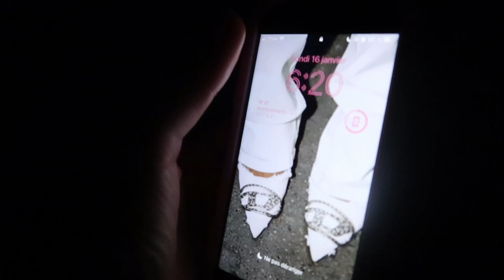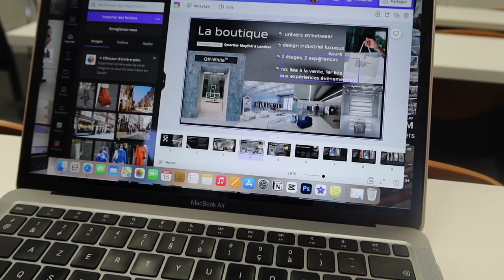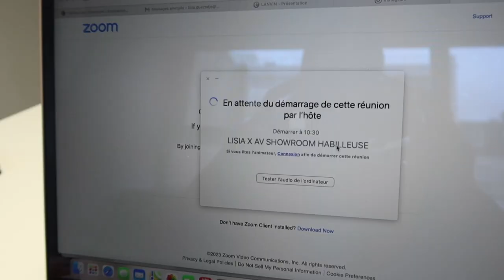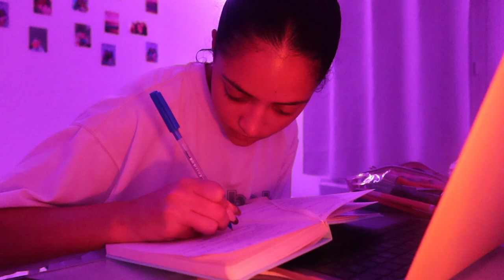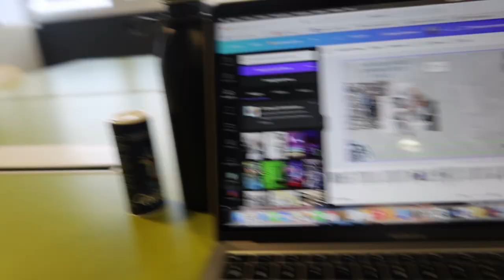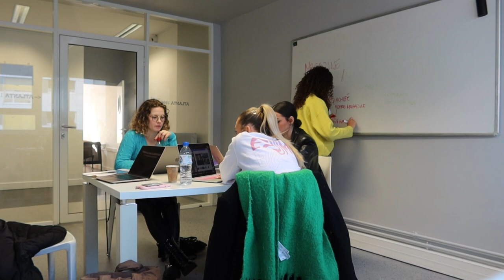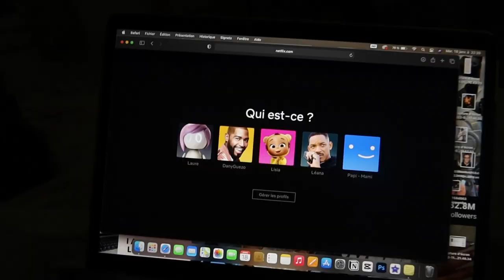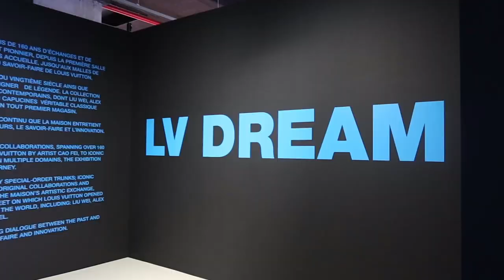une semaine dans ma vie en école de mode : a week as a fashion student -ep.1 ✨💕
*METS EN HD 720/1080P*
hello !! dans cette video une semaine dans ma vie en école de mode as a ✨fashion student u know✨ (ref.vlog milan lol), mes cours, exposition louis Vuitton LV DREAM,.

💖about me :
age: 19
I live near Paris
I'm in my 2nd year of Bachelor Fashion Art Direction & Styling at @eidm
I have a cat call Maya (I love her sooooooo much)
I use a canon G7X Mark III & edit on Capcut